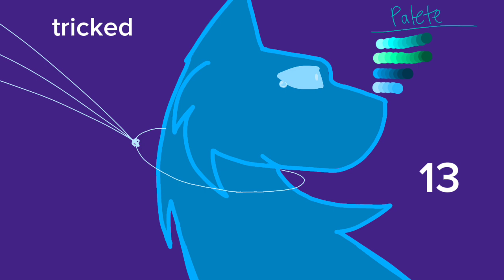Saint Bernard Anything Vent Map update (10/17 open)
this has sections

betrayal

1 @eyesore12  finished on discord
2
3

depression

4
5 @RamoftheEarth
6 @RamoftheEarth
7

anxiety

8 @fawnonthelawn6762  finished on discord and youtube
9
10

tricked

11
12 @AlexArtz1st   finished
13

hated

14 @SomudaiX  finished
15 @AlexArtz1st
16
17

Thumbnail entry are gonna go in comments
no discord!